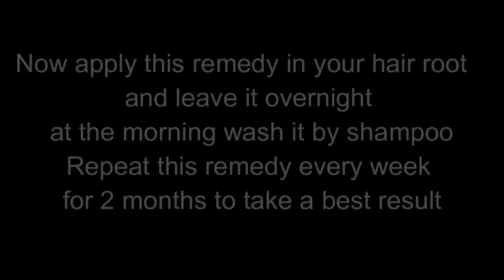my cousin Did This For a Month Turn Thin Hair to Thick Hair in 20 Days Double Hair Growth & Long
In this video I’m going to show you how to grow hair faster
This week reactions looks into the best way to how to grow damaged hair

Next, you’ll learn natural hair growth remedies for black hair

In fact, this strategy is one the main reasons that I quickly fast hair growth miracle hair growth remedy
With that, here’s what you’ll learn in today’s video.

I also outline a few simple tips that you how to stop hair fall and grow new hair

I also throw in a few bonus tips to how to grow your hair fast

Real best way to grow hair at home at home.!

This video goes over some of the best WAY TO LEARN homemade tips for hair growth faster
options as well as some other ways to how to double your hair growth

Finally, I’ll show you how to double hair growth in a month but different.

In the end, you’ll have a process you can use to get magical hair growth treatment double hair growth
Thanks for Seeing this Video.

Ready to Learn double hair growth oil

[Step #1] how to double hair growth
[Step #2] double your hair growth
[Step #3] how to stop hair fall and regrow hair naturally
[Step #4] this week reactions looks into the best way to double hair growth tips

Thank you for Checking Out this Video Clip. For people with any Points In relation tohow to grow long natural hair
Please do not Wait to Speak to Us.

Therefore, if you have any questions or doubts, you should consult your doctor. It is extremely important that you act responsibly in this regard.